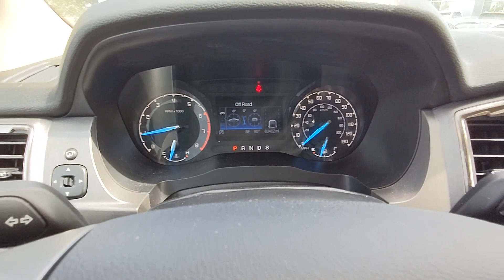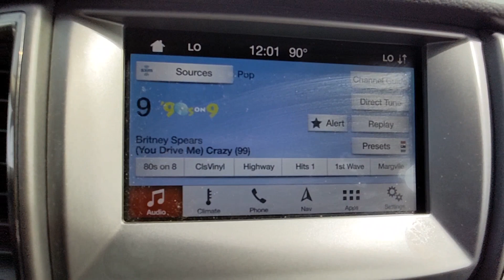2019 Ford Ranger Natchez, Woodville, Gloster, MS, Vidalia, Ferriday, LA A12339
Gray Used 2019 Ford Ranger  available in Natchez, Mississippi at Natchez CDJR. Servicing the  Woodville, Gloster, MS, Vidalia, Ferriday, LA area.

Natchez CDJR
201 Sergeant Prentiss Dr

ENGINE: 2.3L ECOBOOST  -inc: auto start-stop technology (STD),Turbocharged,Four Wheel Drive,Power Steering,ABS,4-Wheel Disc Brakes,Brake Assist,Conventional Spare Tire,Tow Hooks,Intermittent Wipers,Variable Speed Intermittent Wipers,Daytime Running Lights,Automatic Headlights,AM/FM Stereo,Rear Bench Seat,Adjustable Steering Wheel,WiFi Hotspot,Keyless Entry,A/C,Bucket Seats,Driver Adjustable Lumbar,Passenger Adjustable Lumbar,Remote Engine Start,Steering Wheel Audio Controls,Bluetooth Connection,Telematics,Smart Device Integration,Immobilizer,Stability Control,Front Side Air Bag,Front Collision Mitigation,Tire Pressure Monitor,Driver Air Bag,Passenger Air Bag,Front Head Air Bag,Rear Head Air Bag,Passenger Air Bag Sensor,Driver Restriction Features,Child Safety Locks,Back-Up Camera